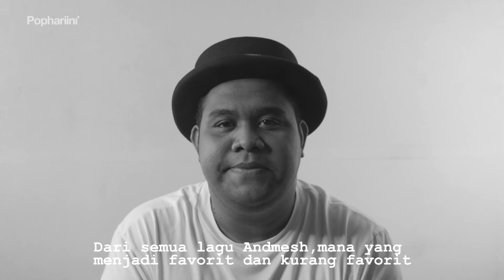Dari Tinju ke Musik, Cerita Perpisahan dan Kehilangan, Kangen Kupang, Sampai PUBG!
Setelah merilis album Cinta Luar Biasa dua tahun lalu, Andmesh kembali dengan single terbaru berjudul “Tiba Tiba” Februari 2021. Lagu bercerita tentang perasaan tiba-tiba teringat seseorang yang pernah dekat. Namun, tidak bisa bersama.

Ame menciptakan lagu “Tiba Tiba” dibantu Irwan Opung Simanjuntak yang bertanggung jawab soal aransemen musik. Ia sengaja membuat musik yang groovy agar tercipta rasa berbunga-bunga layaknya orang lagi jatuh cinta.

Mari kita simak bersama MANUSIAWI kali ini bersama Andmesh Kamaleng